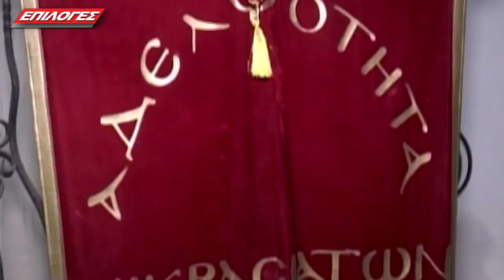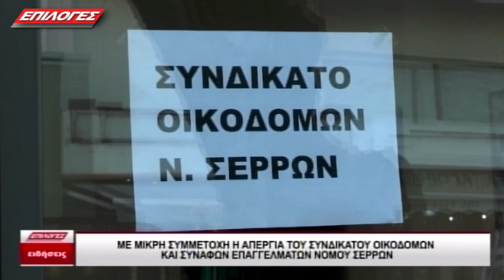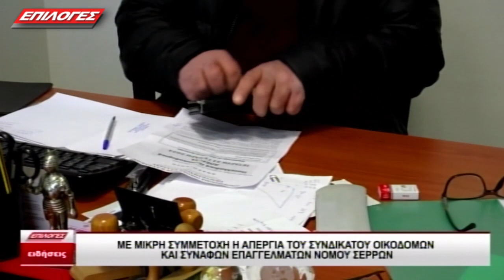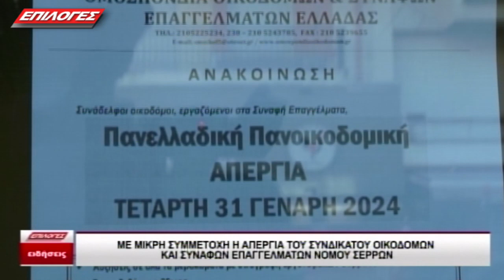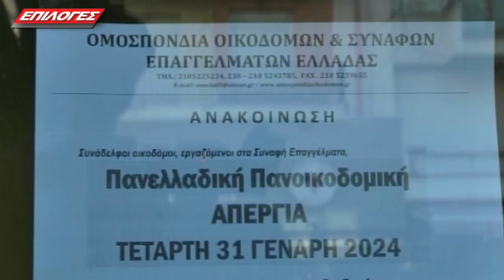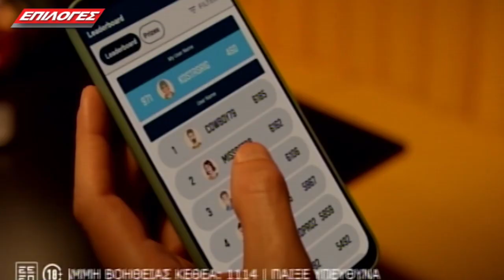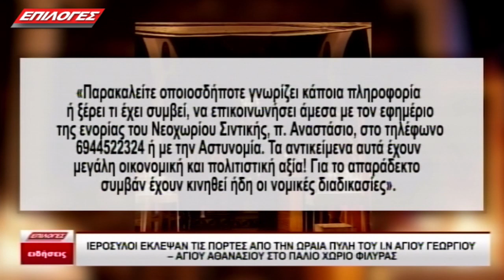ΚΕΝΤΡΙΚΟ ΔΕΛΤΙΟ ΕΙΔΗΣΕΩΝ 31 1 2024